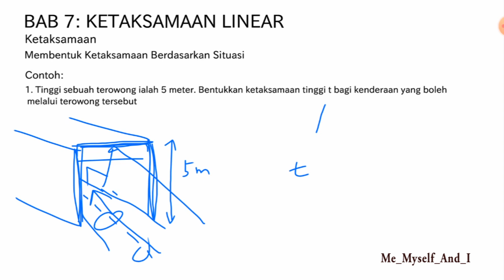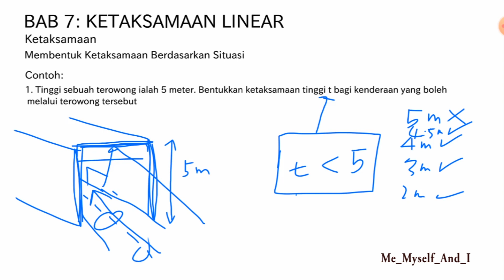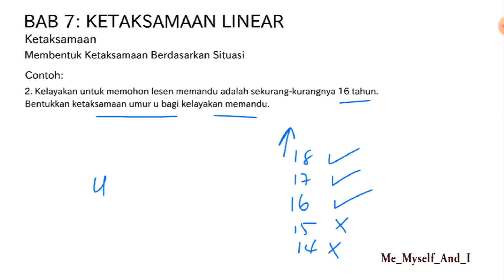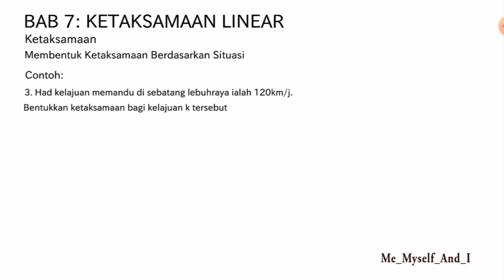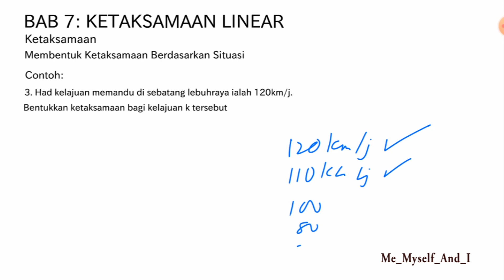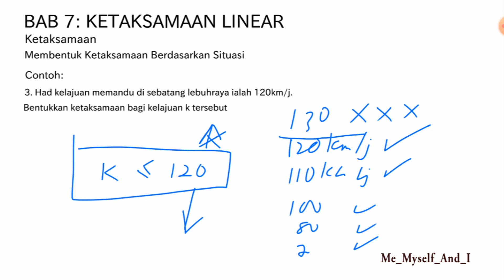702 Matematik Tingkatan 1 Bab 7 Membentuk Ketaksamaan Linear Berdasarkan Situasi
Membincangkan beberapa contoh bagaimana membentuk ketaksamaan linear berdasarkan situasi